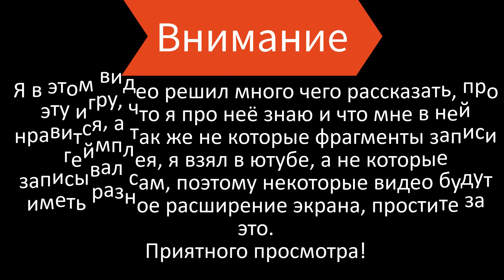Моя Любимая Игра про Соника Обзор Sonic Heroes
Эстафета заставила меня делать то, что я лично никогда не попробовал, скажу честно это мой первый обзор, так что не удивляйтесь кое чем.